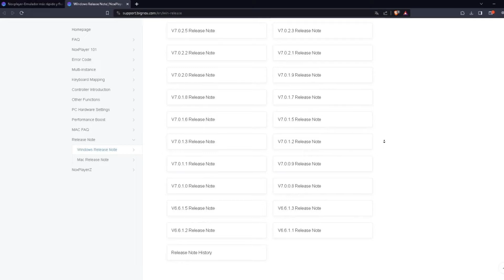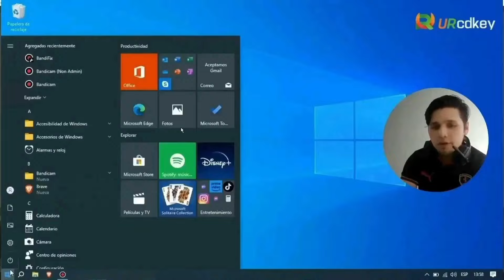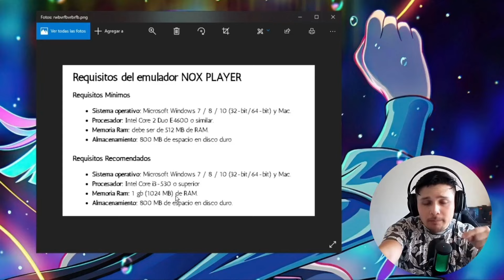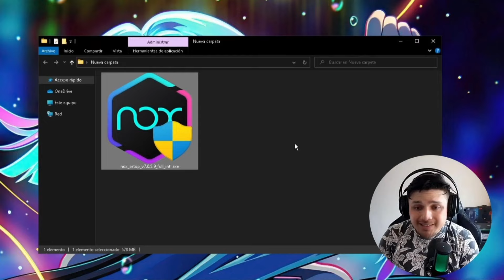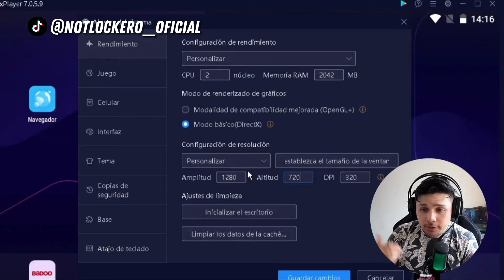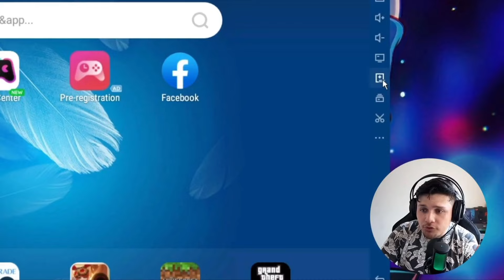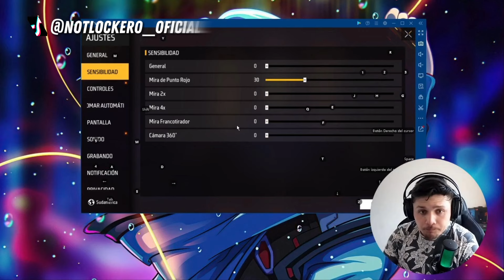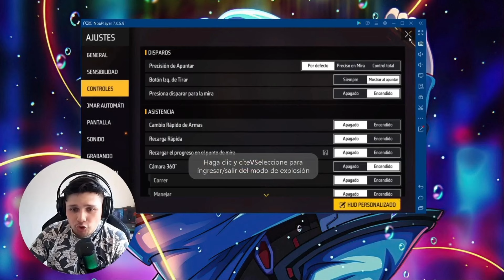Nuevo EMULADOR Android para PC de BAJOS RECURSOS 2025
🚨Te traigo este Nuevo Emulador para jugar todos tus Juegos Android en PC
✅URCDKEY.COM Usar 25% código :kero

☑️COMPONENTES DE MIS DOS PC:

🔥MI NOTEBOOK:🔥
4GB RAM
2 NUCLEOS

16GB RAM
4 NUCLEOS